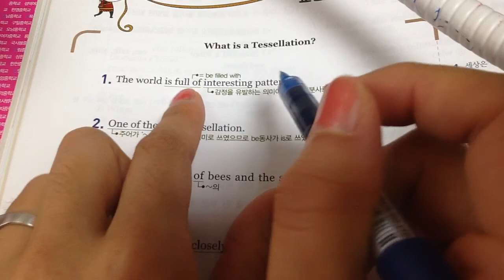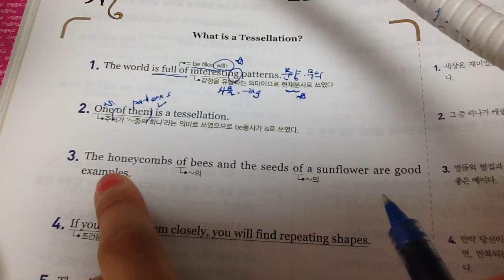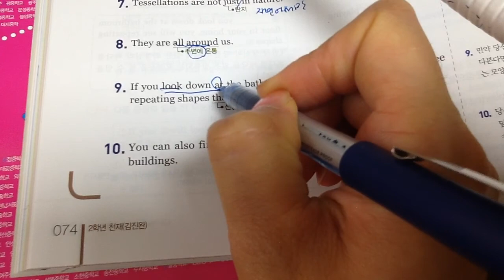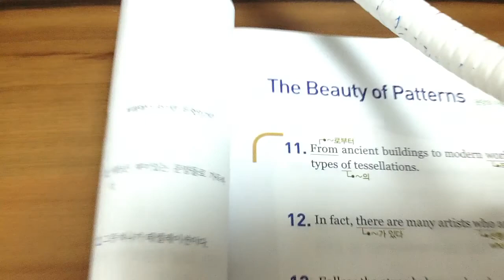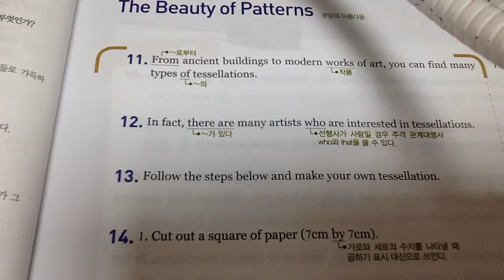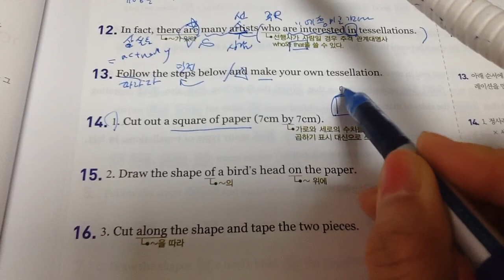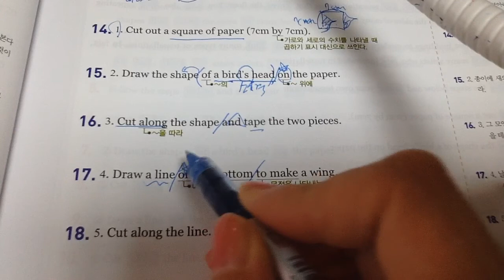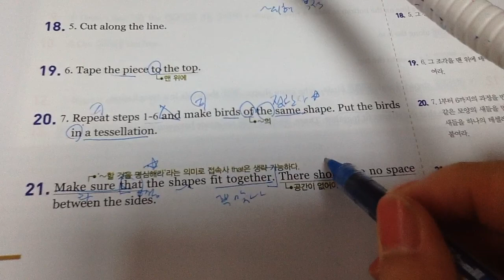중2영어 천재김진완 4과본문